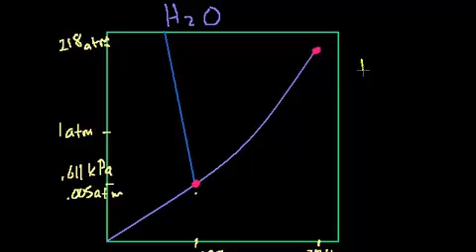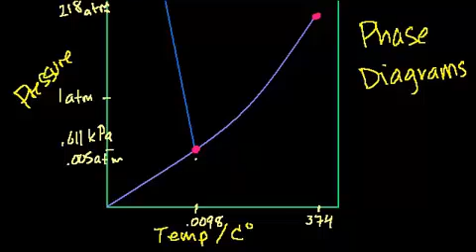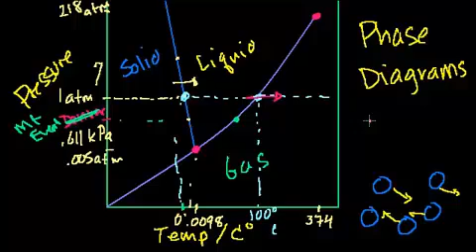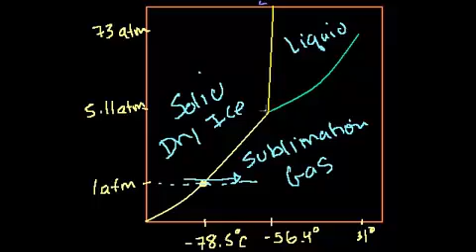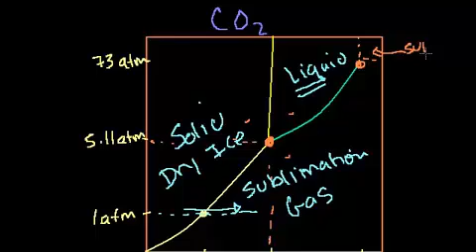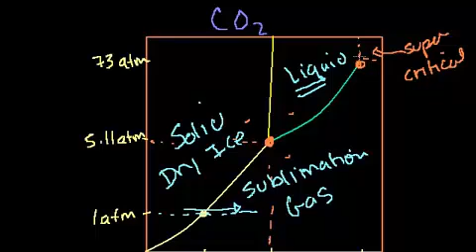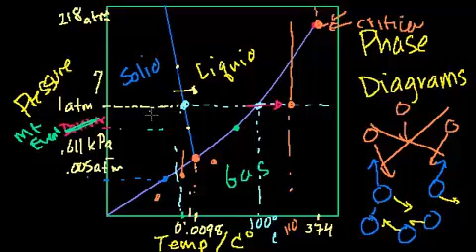مخطط حالات المادة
Phase Diagrams
يتناول هذا الفيديو توضيحا وشرحا لحالات المادة وذلك من خلال مخطط لحالات المادة وكيف تتأثر بالضغط
شكر خاص لمؤسسة شركاء في التنمية المستدامة -- فلسطين